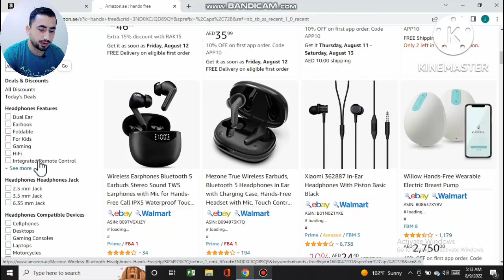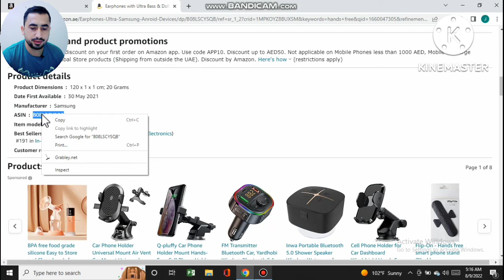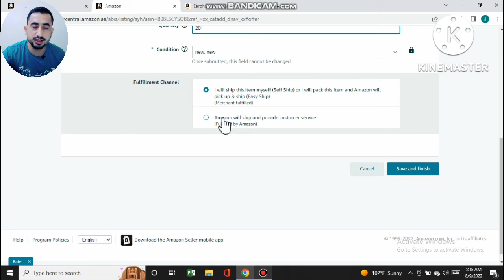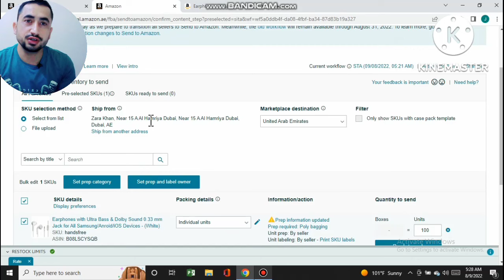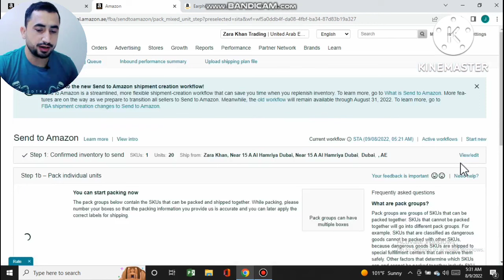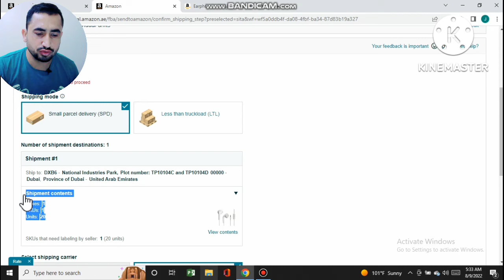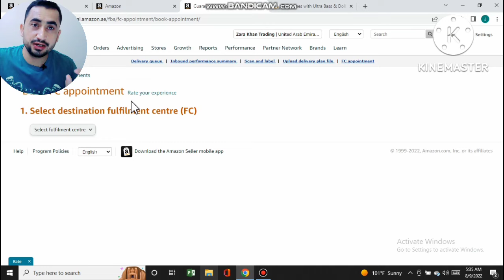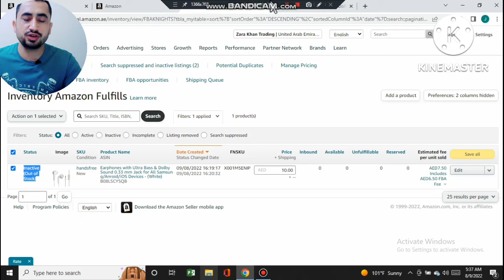How to Add Amazon FBA Product. Amazon FBA ke product senga add kegi. Amazon Course in pashto.